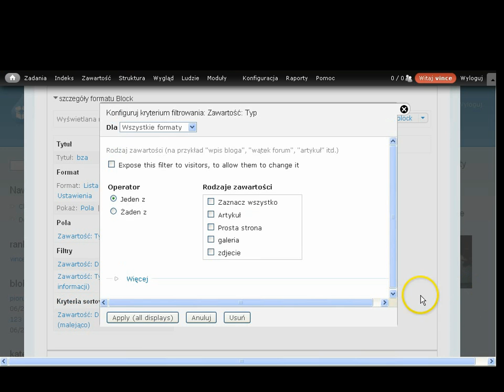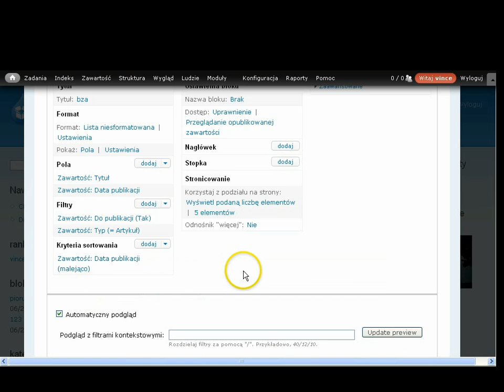Views 3 Blok z artykulami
Jak zrobić blok który wyświetla najnowsze artykuły w bloku. Więcej na